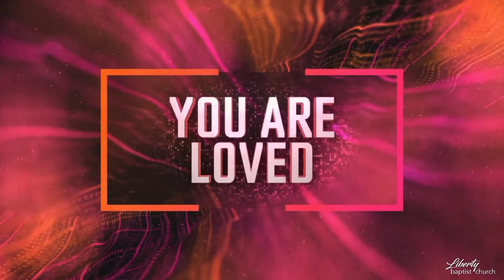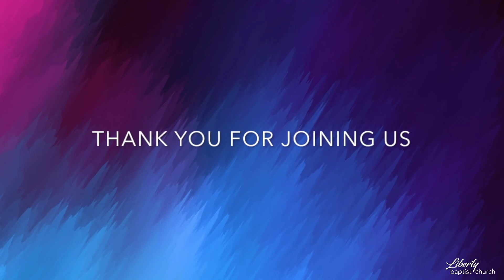June 7, 2020 | Sunday Morning Worship | Pastor Rick Ross | Full Service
Pastor Rick Ross
Hebrews 2